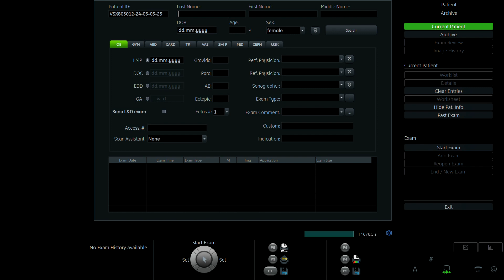NGUYỄN NGỌC ANH 1992 p2